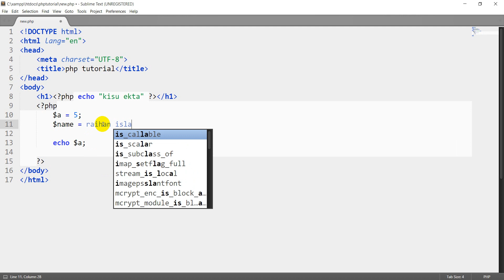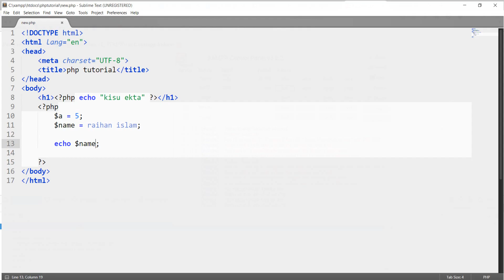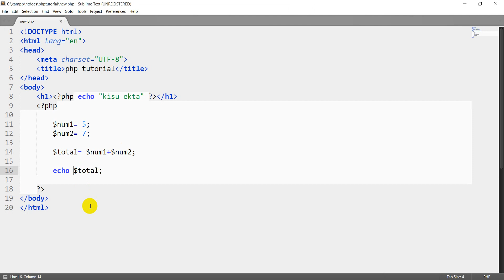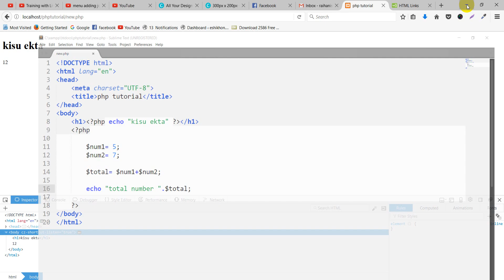PHP Bangla Tutorial for Beginners Full - PHP Tutorial Part 3 - Declaring PHP Variables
PHP Bangla Tutorial for Beginners Full - PHP Tutorial Part 1 - Xamp Server Setup :
PHP Bangla Tutorial - Hypertext Preprocessor (PHP) is a programming language that permits web developers to make dynamic content that interacts with databases. PHP is basically used for developing web based software applications. This php tutorial helps you to build your base with PHP.

PHP Bangla Tutorial for Beginner :

This php bangle tutorial is designed for PHP programmers who are fully unknown of PHP method but they have basic knowledge on computer programming. For this reason this php bangle tutorial for beginner who want to lean php

 What you will learn with this theme php bangla tutorial for beginners full?

Here we would like to show the very basics of PHP in a short, simple tutorial. This text only deals with dynamic web page creation with PHP, though PHP is not only capable of creating web pages.
1) Basic PHP Syntax
2) PHP 5 Variables
3) PHP echo and print Statements

4) PHP Data Types

5) PHP String Functions

6) PHP Constants

7) PHP Operators
8) PHP Conditional Statements

9) PHP switch Statement

10) PHP Loops
11) PHP  Functions
12 ) PHP Arrays

and more

Our Concern Project :
Shoes Online Shopping Guide :

== Main Keyword ==

 php
 free bangla php tutorial